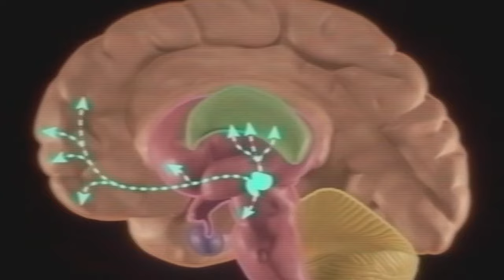THE SECRET STRUGGLES OF MICHAEL J. FOX: From Fame to Fight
Uncover the inspiring journey of Michael J. Fox, best known for his iconic role as Marty McFly in the "Back to the Future" Trilogy. While he captured hearts with his charm and humor, behind the scenes lies a profound story of resilience against Parkinson's disease, which he has battled since 1991. This video delves into Fox's fight for awareness and research funding while transforming his personal struggles into a mission that inspires millions. Join us as we explore how this beloved actor turned adversity into advocacy, showcasing not just entertainment but also an unwavering commitment to making a difference.

00:00 - Introduction
00:00 - Michael J. Fox's Early Life and Career
02:14 - Diagnosis and Initial Struggles
03:47 - Public Announcement and Advocacy
04:54 - Founding the Michael J. Fox Foundation
05:57 - Personal Struggles and Family Support
08:36 - Legacy and Impact on Parkinson's Research
10:29 - Conclusion